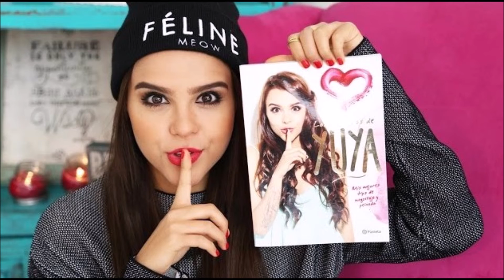Mentiras Guadalupe Contreras Ramos Lupita D Alessio